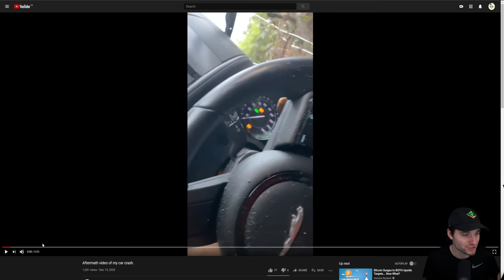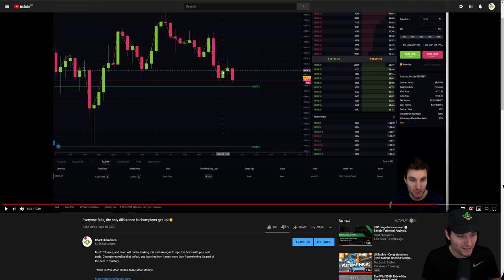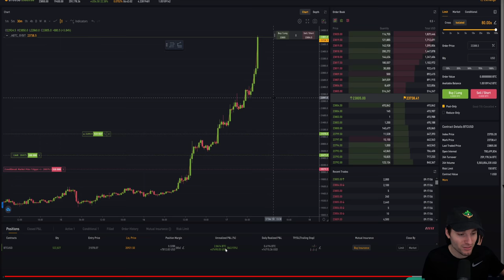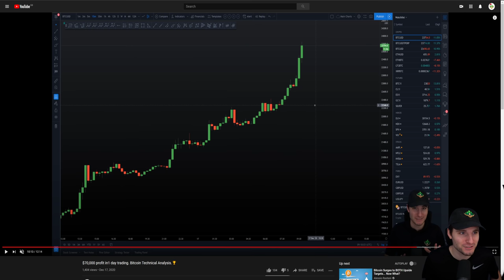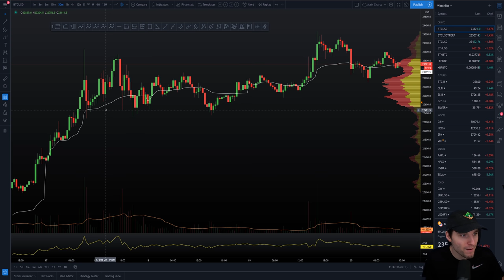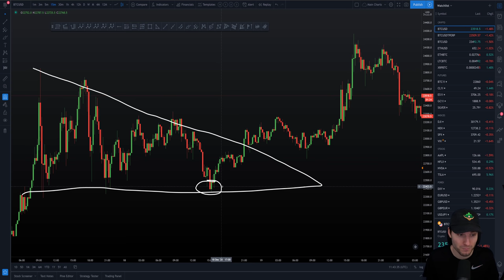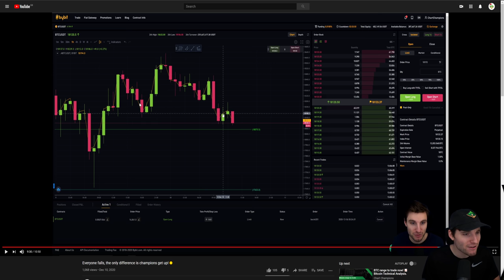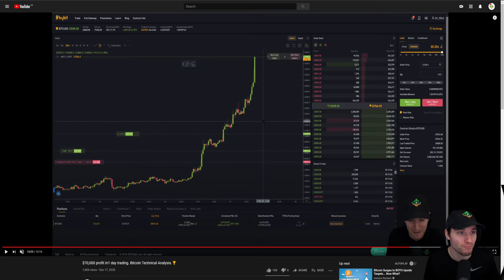Champions never quit, and quitters are never champions.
Do it with passion and love or not at all.